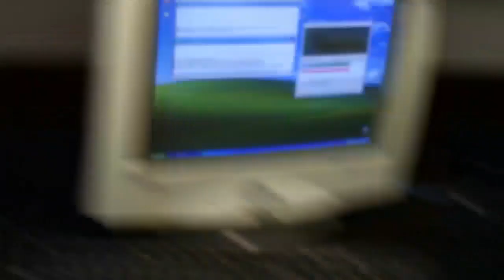Chocolate milk cooled computer!